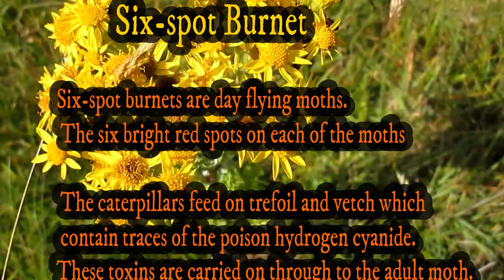pop up tent, sand dunes,burnet moths,windtubines,dogs trangia stove windy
pop up a tent, sand dunes, burnet moths, wind turbines, dogs